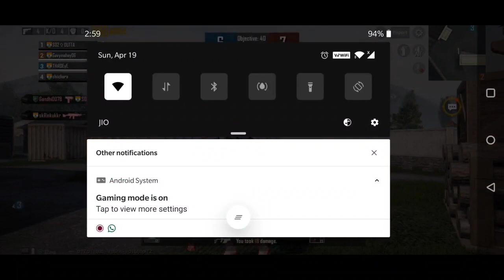New arena training....#MVP...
Pubgmania..